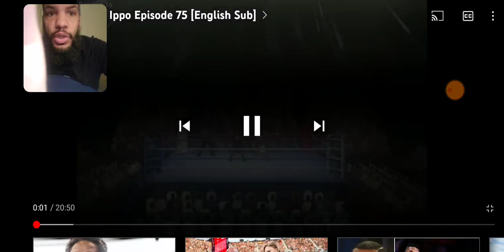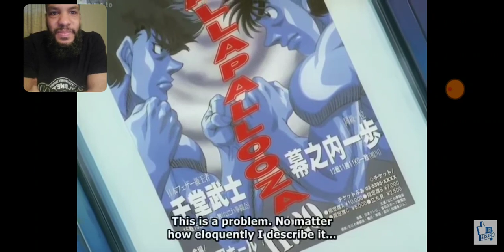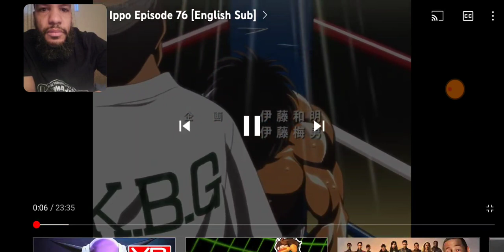The Eleventh Hour! Hajime no Ippo Episode 75 Reaction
Enjoyed this Ippo's The Eleventh Hour! Hajime no Ippo Episode 75 Reaction video???

Hajime no Ippo (はじめの一歩, lit. "The First Step") is a Japanese boxing manga series written and illustrated by George Morikawa. It has been serialized by Kodansha in Weekly Shōnen Magazine since October 1989 and collected into 127 tankōbon volumes as of February 2020. It follows the story of high school student Makunouchi Ippo, as he begins his career in boxing and over time obtains many titles and defeats various opponents.

A 76-episode anime adaptation produced by Madhouse titled Hajime no Ippo: The Fighting! aired on Nippon TV from October 2000 to March 2002. A television film and an original video animation were released in 2003. A second series titled Hajime no Ippo: New Challenger aired from January to June 2009. A third series Hajime no Ippo: Rising aired from October 2013 to March 2014.
In North America, the first series was licensed by Geneon in 2003, which released it under the name Fighting Spirit.
As of November 2019, the manga had over 96 million copies in print, making it one of the best-selling manga series. In 1991, Hajime no Ippo won the 15th Kodansha Manga Award in the shōnen category